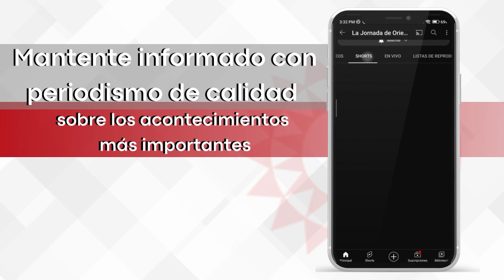De la fosa común a los cementerios desaparecidos en Puebla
Retransmisión | Crónica de lugares que fueron camposantos y hoy son plazas comerciales o jardines.